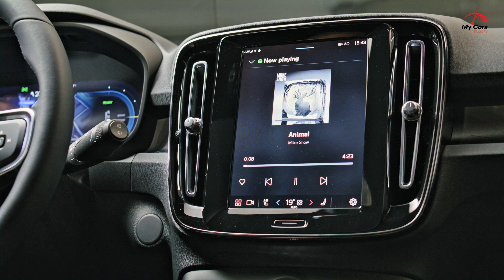New 2025 Volvo EC40 Black Edition Electric Small SUV Introduction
The first thing to know about the compact, all-electric 2025 Volvo EC40 SUV is that it’s new in name only. Previously sold under the C40 Recharge tag, the change comes by way of Volvo’s strategy to draw bolder lines between its EV, hybrid, and gas-powered offerings. The EC40 still plays the stylish counterpart to the boxier EX40 (formerly known as the XC40 Recharge) and shares its electric powertrain. The primary difference between the two is the EC’s sloped rear roofline, which adds a bit of trendy flavor at the expense of cargo space, rear headroom, and rearward vision. Hardware changes for 2025 are minimal
The price of the 2025 Volvo EC40 is expected to start around $55.000 and go up to $62.000 depending on the trim and options.

"Don't forget to leave your feedback and comments on the video. This helps us improve the quality of our content for future videos.